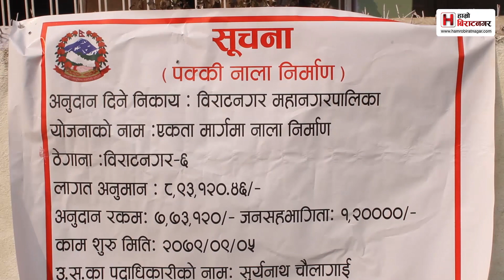एक नम्बरी इट्टा भन्दै दुई नम्बरी इट्टा प्रयोग गरेर निर्माण कार्य | Hamro Biratnagar